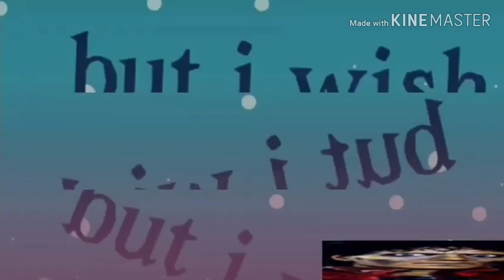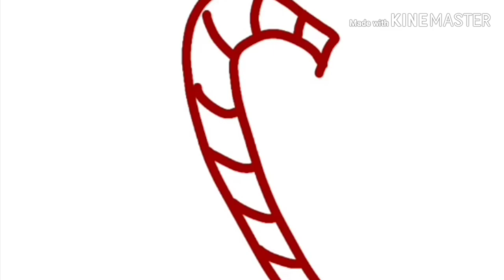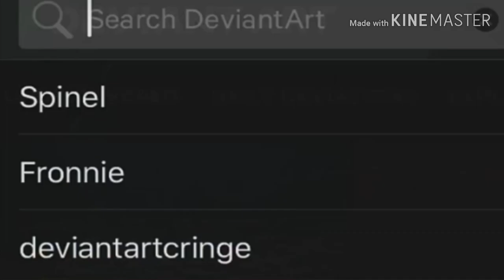Yes special for something I forget lol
REEEEEE